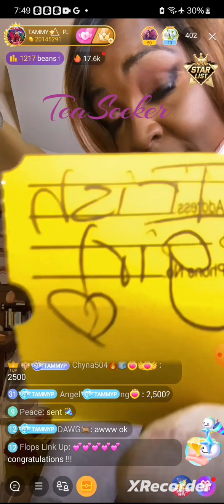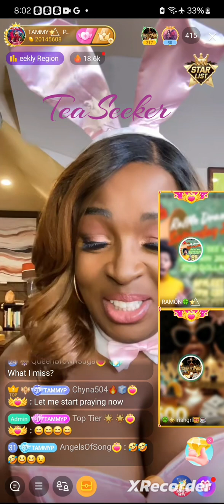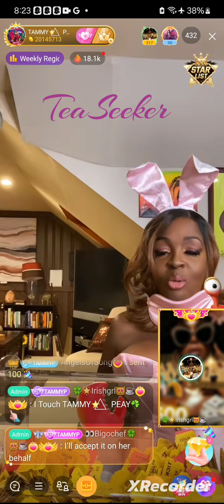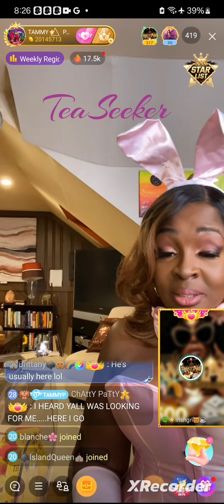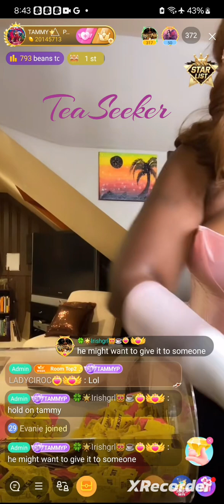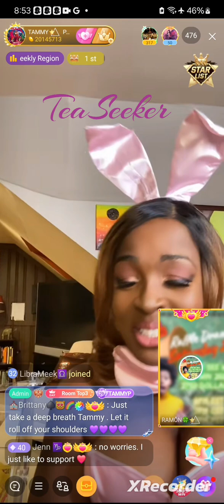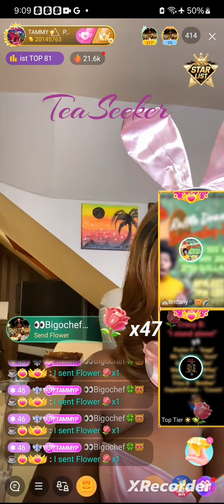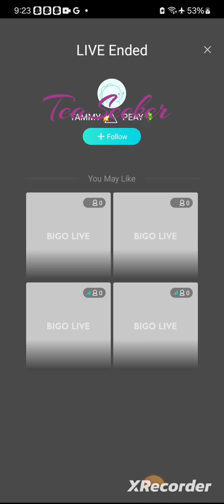tamstars springbling raffle